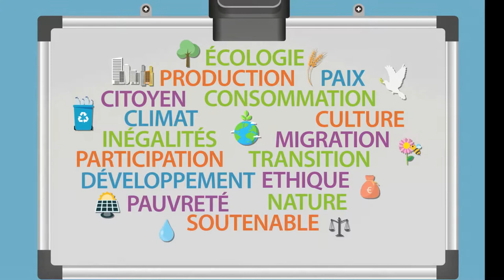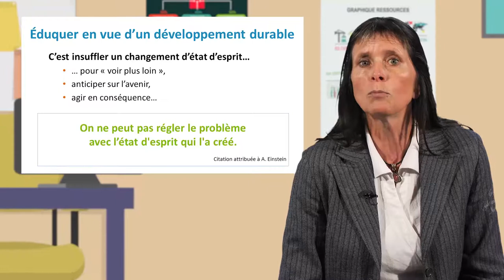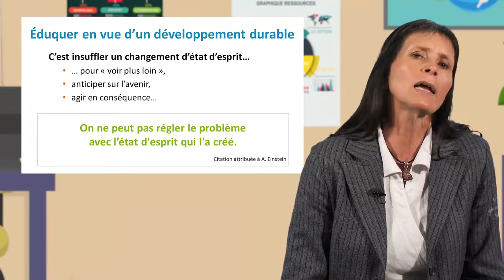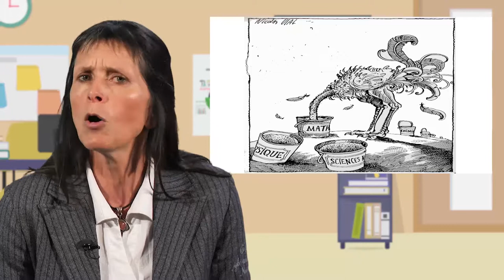Les finalités d'une éducation au développement durable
Francine Pellaud, professeur à la Haute École Pédagogique de Fribourg (Suisse), discute dans cette vidéo (7'39) des finalités d'une éducation au développement durable, à savoir préparer "des citoyens complets, responsables, et capables de prendre des décisions argumentées dans toutes les situations de la vie".